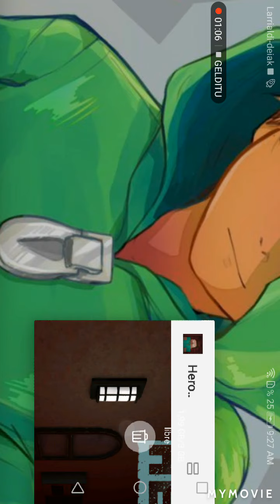keep watching till the end I peed myself